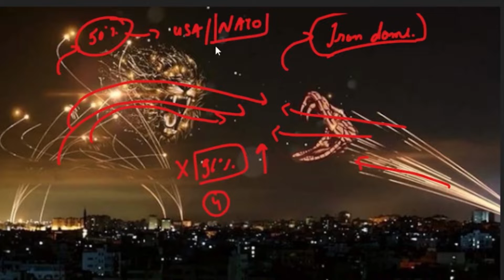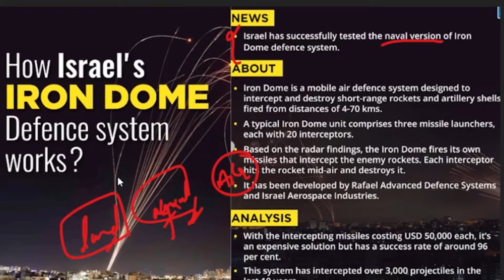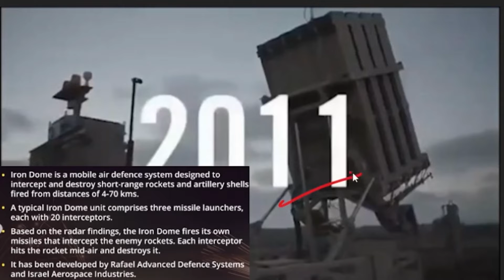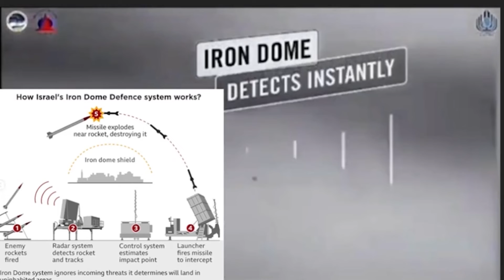Iron Dome: learn how Israel fight against hamas rockets.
ship-mounted version of the Iron Dome air defense system has been declared operational following a recent test, the Defense Ministry and the Israeli Navy announced Thursday.

In a joint statement, the ministry and military said the advanced model of the Iron Dome, known as C-Dome, underwent a successful test last month aboard the Sa’ar 6-class corvette INS Oz, simulating threats the system is likely to face at sea.

The navy’s new Sa’ar-6 corvettes are tasked with guarding the natural gas platforms off Israel’s coast as well as its shipping lanes.